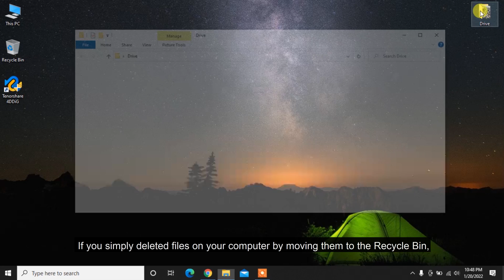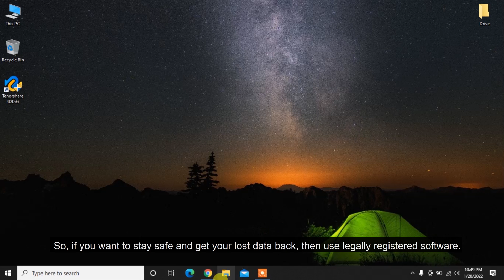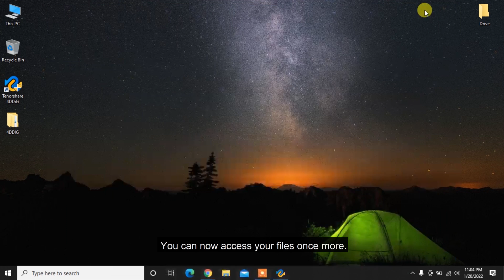【OFFICIAL】Tenorshare 4DDiG Free Key to Recover Lost Data? Is That True?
) to recover lost data!
Accidentally deleted or formatted data from *Windows/Mac/USB flash drive/SD card/external hard drives/digital camera?*  Try 4DDiG Data Recovery to get your files back!

If you simply deleted files on your computer by moving them to the Recycle Bin, recovering recently deleted files can be quite easy. But how do you get lost data back if you unintentionally emptied the Recycle Bin? You need a data recovery tool to alleviate your stress!

So you might be thinking is there any free software that can help you do this free? Hold on a sec. Aside from the fact that it is a crime to crack and use cracked software without the consent of the owner, there are other dangers of using cracked software which are listed below.

1. Malware
Cracked software is a good source of malware so if you don’t want your device to get infected by malware then stop using the cracked software.
2. Backdoors
A cracked software has a high chance of containing illegal backdoor which can be used by criminals to gain access to your system.
3. Unreliable
With cracked software, the chances of data recovery are limited, and you risk losing all of your crucial data forever.

So, if you want to stay safe and get your lost data back, then use a legally registered software. Tenorshare 4DDiG is a reliable data recovery software that can be used to recover any lost or deleted files from Windows/Mac/USB flash drive/SD card/external hard drive/digital camera and more under various scenarios. Let’s download and install the software on computer. As you can see, 4DDiG enables you to recover from both internal and external drives as well as Recycle Bin and crashed computer. What’s more, it can repair any corrupted photos and videos. Now select a location where you lost data and then click Start to proceed. Here you can choose what file types you want to recover to narrow down your research. 4DDiG immediately examines the selected location all around for missing data, and you may pause or stop the searching at any time if you've identified the files you want to recover. You can also go to search to locate target files. Following the discovery of the target files, you can preview and recover them to a secure location. In case of disk overwriting and permanent data loss, do not save to the same partition where you lost them. Now the recovery has been successfully completed! You can now access your files once more.